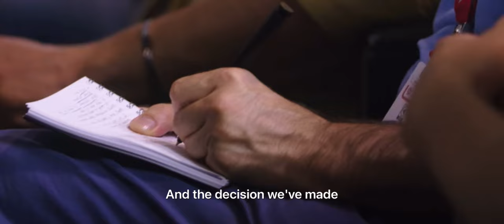Christian Horner VS Cyril Abiteboul on the Renault engine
Christian Horner and Cyril Abiteboul on the Renault and Honda engine  on Drive to Survive Season 1